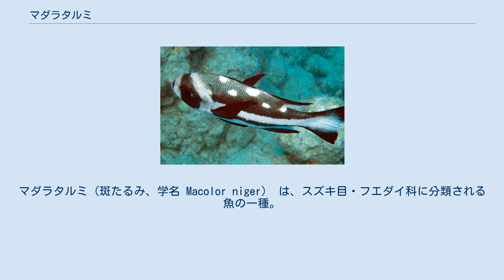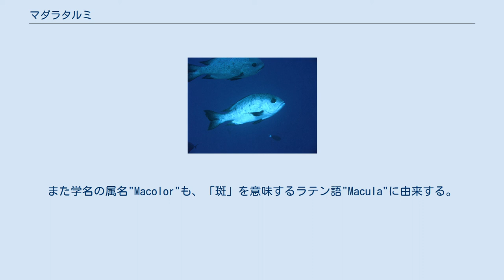マダラタルミ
マダラタルミ（斑たるみ、学名 Macolor niger） は、スズキ目・フエダイ科に分類される魚の一種。
インド太平洋熱帯域のサンゴ礁に生息する肉食魚で、幼魚の体色が白黒に色分けされる。
分布域に入る沖縄ではイナフクとも呼ばれる。
 マダラタルミ属 Macolor は、本種とホホスジタルミ M. macularis の2種だけで構成される。
 成魚は全長50cmほど。
頭部の輪郭は円く、他のフエダイ科魚類のような吻は発達しない。
目と口が大きく、口は頭部の下面にあって「への字口」になる。
 幼魚は太い黒の過眼線があり、黒い背中には白の斑点、体側に白の縦帯が走り、体が白黒に色分けされる。
成魚ではこの色分けがなくなり、体色は一様に黒灰色になる。
 マダラタルミの幼魚 和名の「マダラ」は幼魚期の体色に由来し、「タルミ」は浅海性フエダイ類の別名である。
英名"Black and white snapper"も「黒と白のフエダイ」で、やはり幼魚期の体色に由来する。
また学名の属名"Macolor"も、「斑」を意味するラテン語"Macula"に由来する。
 アフリカ東岸・南日本・オーストラリアまで、インド太平洋の熱帯海域に広く分布する。
日本では南西諸島以南に分布している。
 浅い海の岩礁・サンゴ礁域に生息する。
幼魚は単独生活をするが、成魚は大きな群れを作ることが多い。
食性は肉食性で、小魚や甲殻類など小動物を捕食する。